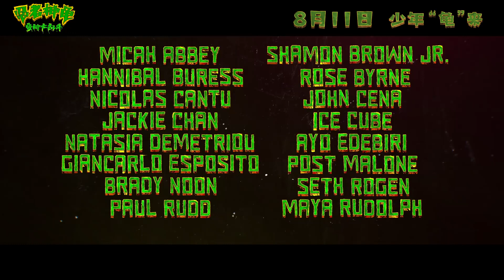冒险动画「忍者神龟：变种大乱斗」终极预告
导演: 杰夫·罗韦 / 凯勒·斯皮尔斯
编剧: 塞斯·罗根 / 埃文·戈德堡 / 杰夫·罗韦 / 丹·埃尔南德斯 / 本吉·萨米特
主演: 迈卡·艾比 / 小莎蒙·布朗 / 汉尼拔·布勒斯 / 罗丝·伯恩 / 尼古拉斯·坎图 / 更多...
类型: 喜剧 / 动作 / 科幻 / 动画 / 奇幻 / 冒险
制片国家/地区: 美国
语言: 英语
上映日期: 2023-08(中国大陆) / 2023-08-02(美国)
又名: 忍者龟：变异危机(港) / 忍者龟：变种大乱斗(台) / 新忍者神龟 / 忍者神龟重启版
IMDb: tt8589698

 ► 影片聚焦更年轻的神龟，一同见证神龟的成长故事！熟悉的地下英雄，新潮的酷炫画风， “龟”来依旧是少年，属于新生代神龟的全新冒险之旅即将开启。

 ► 电影「忍者神龟：变种大乱斗」发布终极预告，四小神龟激斗变种军团刺激奇趣！少年龟龟爱玩又爱闹，面对能力各异的变种军团，以剑棍风暴横扫邪恶，用青春活力搞笑耍宝，冒险热血惊险又逗趣十足。8月11日《忍者神龟：变种大乱斗》上映。 ​

❤️ 订阅『中国院线』并点击铃铛图标，及时观看最新视频 ❤️